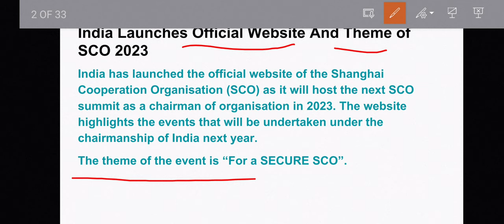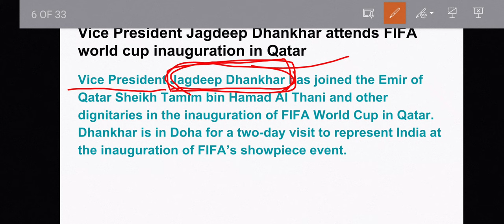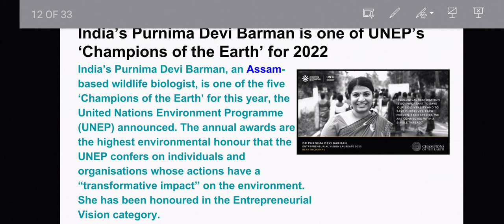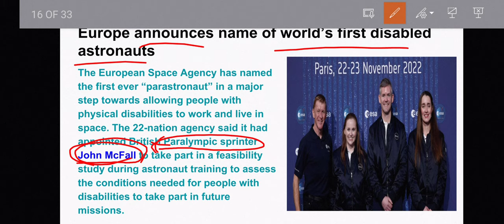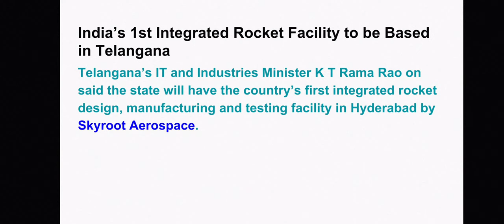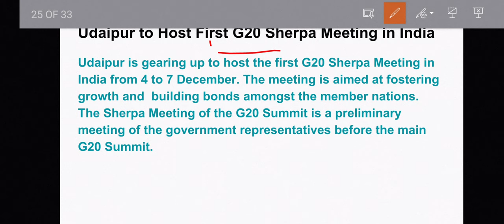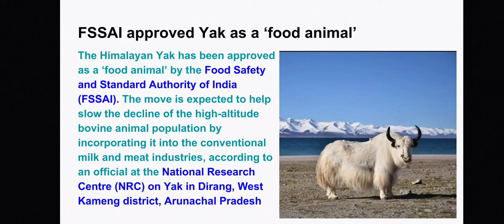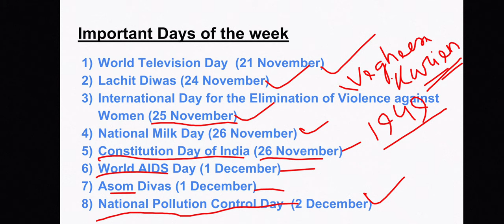Important Current Affairs for APSC, DHS, APDCL, Assam Police, SSC | গুৰুত্বপূৰ্ণ কাৰেণ্ট আফেয়াৰ্চ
ASPIRE aims to provide free online sessions and study materials for upcoming all competitive examinations under Assam Government.

Please join our telegram channel for all the updates and study materials that we are going to provide.